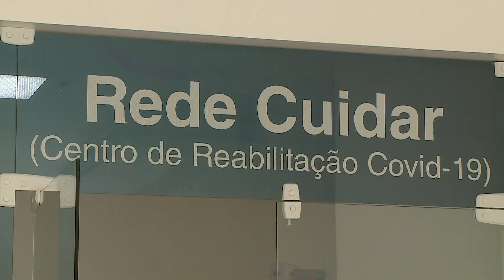(Edição 23/07/21) Equipe multidisciplinar realiza atendimento para pessoas com sequelas da Covid-19